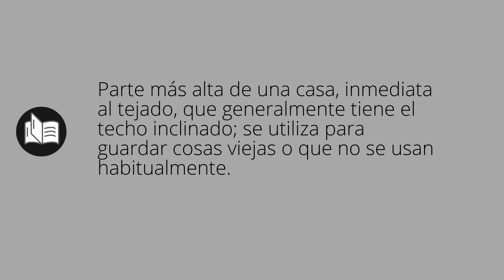Que significa DESVANES • desvanes SIGNIFICADO • desvanes DEFINICIÓN • Que es DESVANES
Que significa desvanes en español. Cual es el significado y definicion de desvanes. que es desvanes. desvanes definiicon en español. Todos los significados y definiciones del diccionario español.

Diccionario de la RAE (Kindle):
Diccionario de la RAE (Tapa dura):
Diccionario de primaria VOX:
Diccionario Esencial de la Lengua Española:
Diccionario Cambridge Español - Inglés: